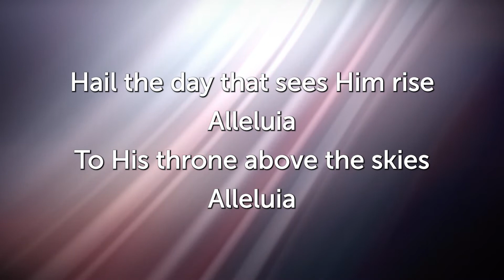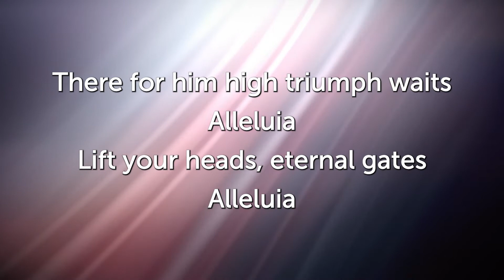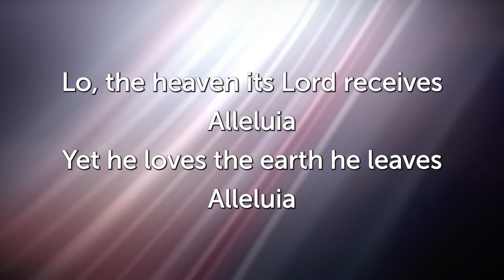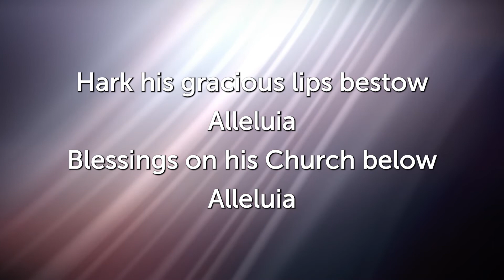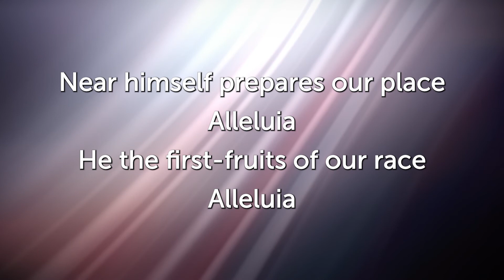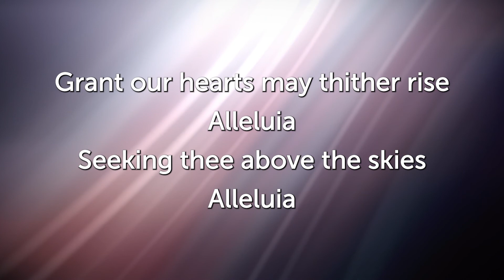Hail the day that sees him rise - Traditional Hymns of praise and worship with lyrics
Traditional Hymns of praise and worship with lyrics

Lyrics
Hail the day that sees him rise, Alleluia,
to his throne above the skies; Alleluia,
Christ, the Lamb for sinners given, Alleluia,
enters now the highest heaven. Alleluia!

There for him high triumph waits;
lift your heads, eternal gates.
He hath conquered death and sin;
take the King of Glory in.

Lo, the heaven its Lord receives,
yet he loves the earth he leaves;
though returning to his throne,
still he calls mankind his own.

See, he lifts his hands above;
see, he shews the prints of love;
hark, his gracious lips bestow
blessings on his church below.

Still for us he intercedes,
his prevailing death he pleads;
near himself prepares our place,
he the first-fruits of our race.

Lord, though parted from our sight,
far above the starry height,
grant our hearts may thither rise,
seeking thee above the skies.

00:00 Introduction
00:13 Verse 1 - Hail the day that sees Him rise
01:01 Verse 2 - Christ the Lamb for sinners given
01:51 Verse 3 - Lo the heaven its Lord receives
02:42 Verse 4 - See he lifts his hands above
03:32 Verse 5 - Still for us he intercedes
04:22 Verse 6 - Near himself prepares our place